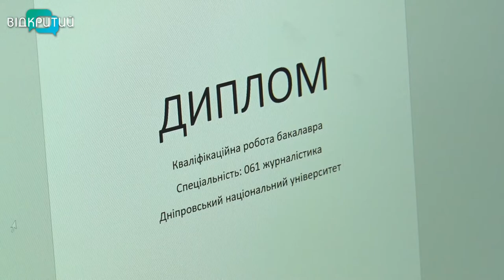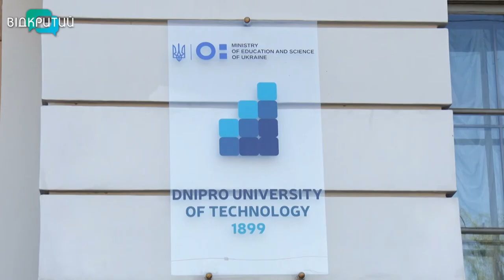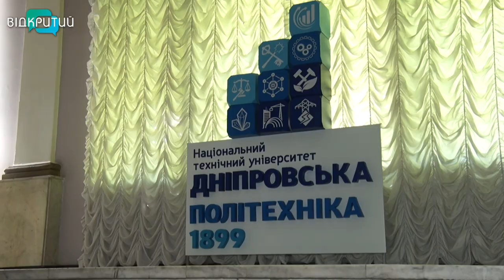Виші Дніпропетровщина закінчують навчальний рік дистанційно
Ковід-19 став викликом для різних сфер. Освіта – не виняток.  Студенти вишів кажуть, 2020-й запам’ятають надовго. Бо завершувати навчальний рік доведеться дистанційно. Бакалаври й магістри – захищатимуть свої роботи скайпом. Чи готові виші Дніпра приймати іспити у новому форматі  – з’ясовувала наша Кристина Малікова.